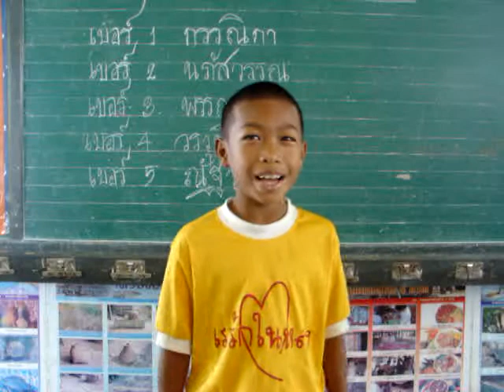แนะนำผู้สมัครประธานนักเรียน ปี 2547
- Poengmang Sura -
- เปิงมาง.fc -